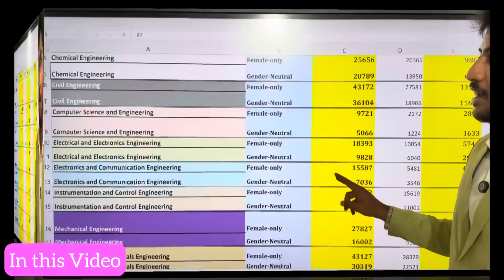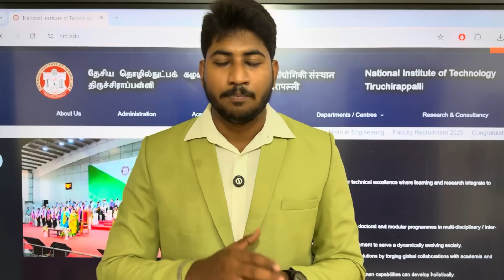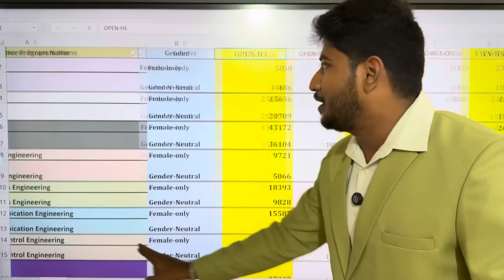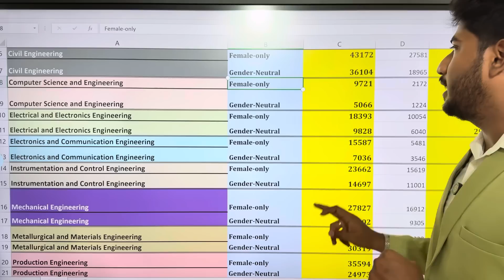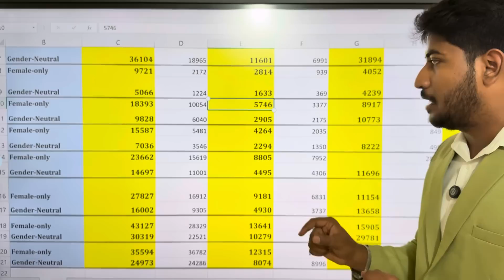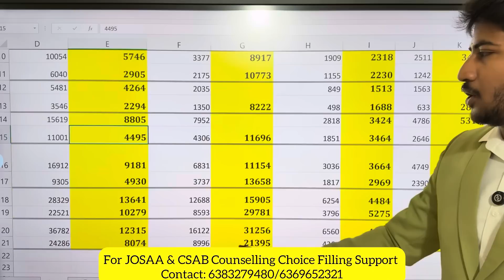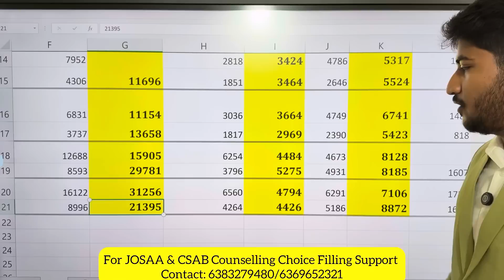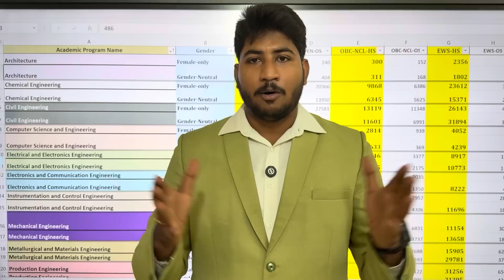NIT Trichy 2025: JEE Rank Needed (Category & Course Wise) | No.1 NIT | Dinesh Prabhu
🎓 NIT Trichy 2025 Admission Guide – JEE Mains Rank, Category & Course-Wise Cutoffs!
Wondering what JEE Mains rank you need to secure a seat at NIT Trichy (No.1 NIT in India)? In this video, I break down the category-wise and branch-wise cutoff ranks for JoSAA 2025. Whether you're from General, OBC, SC, ST, EWS, or other categories, this video will guide you on how to plan your choices during counselling.

📌 Also get tips for JoSAA & CSAB 2025 counselling, and how to boost your chances in top NITs.